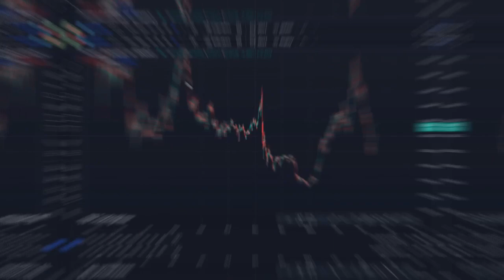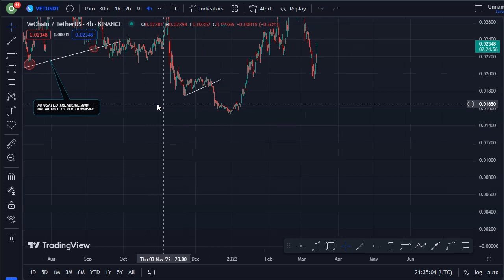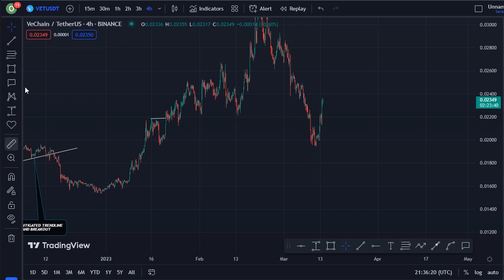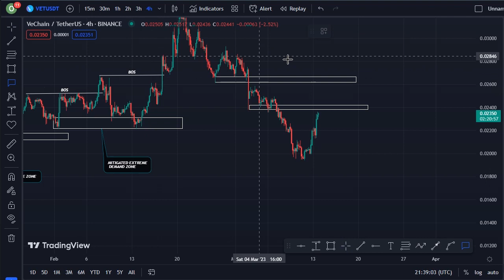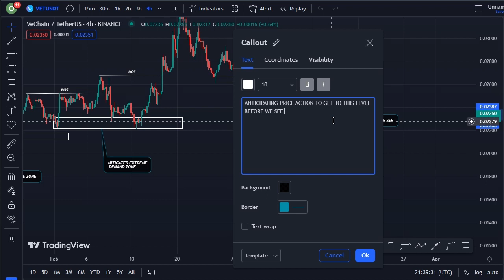REVEALING VECHAIN COIN TECHNICAL DAILY PRICE PREDICTION || VET CRYPTO NEWS UPDATE LIVE!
In this video, I talk about VET coin, Vechain coin.